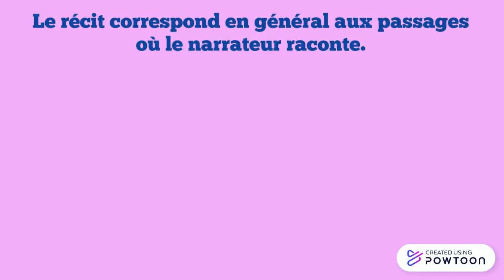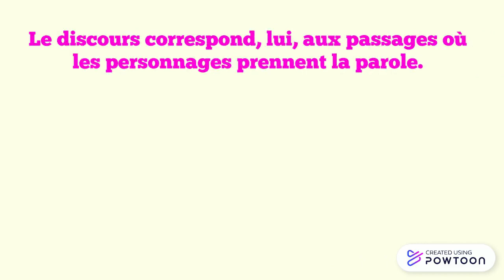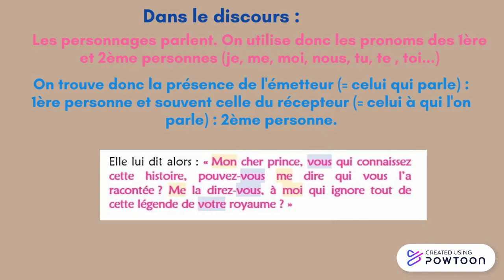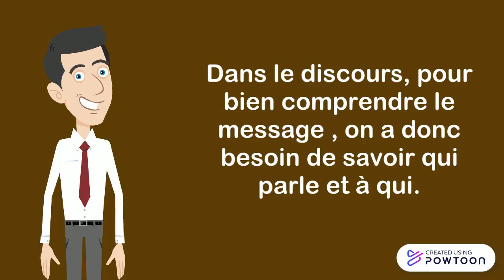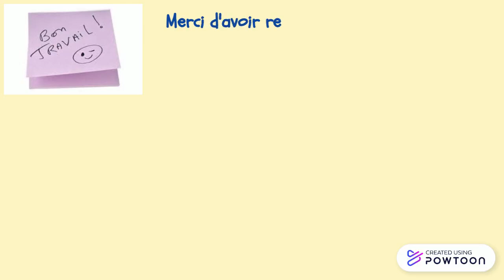Le récit et le discours